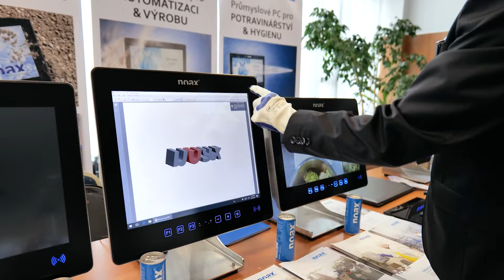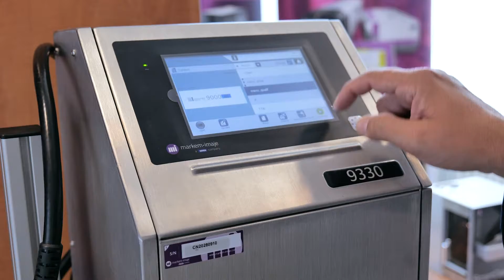Potraviny & Farmacie 2021: Záběry ze zákulisí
Konference Potraviny & Farmacie 2021 byla první plně hybridní konferenci z dílny Trade Media International. Věříme, že budoucnost konferencí leží právě zde.